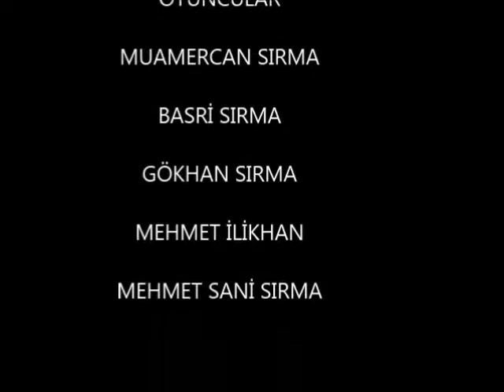artislik yapan çocuğun hazin sonu ( Gülmek Garanti)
GÜLMEK GARANTİ Videomuz komik amaçlı bir mizah anlayışla hazırlanmıştır.